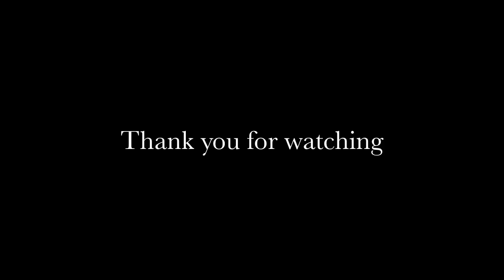Ao Dai Oi...! ( Lany Nguyen )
TL images (Toan Nguyen & Lany Nguyen)